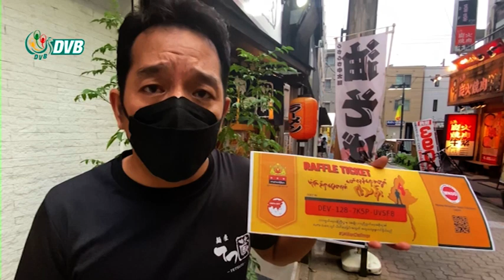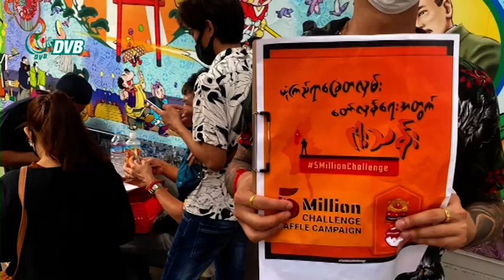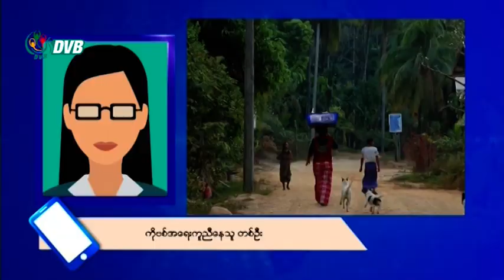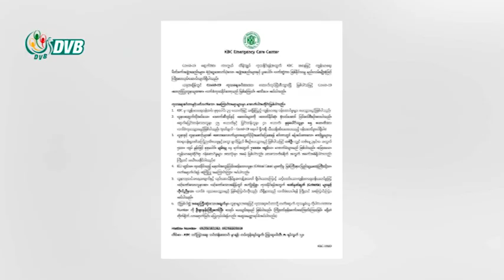ဒီဗွီဘီ ရုပ်သံ မွန်းတည့်ချိန်သတင်း (၂၃ ရက် သြဂုတ်လ ၂၀၂၁)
- ဘုတလင်မြို့နယ် ဆိတ်သာကန်ကျေးရွာအနီး ကားလမ်းဘေးထောင်ထားတဲ့ မိုင်းတွေ ဆက်တိုက်ပေါက်ကွဲ။
- ကြာအင်းဆိပ်ကြီးမြို့နယ် စစ်ကောင်စီရဲ့တပ်စခန်းကို KNLAတပ်ဖွဲ့ဝင်တွေက မီးရှို့ဖျက်ဆီး။
- တောင်ဥက္ကလာပ ထွေအုပ်ရုံးတွင် ဗုံးပေါက်။